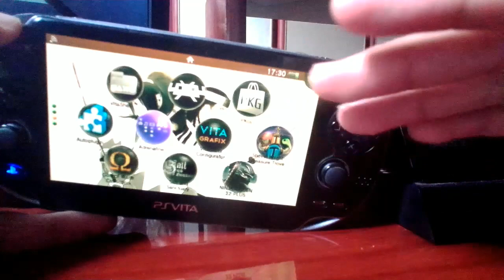o PSVITA compensa em 2020!?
Eae galera tudo bem com vocês? Sou Tiago o GDC! E neste canal trarei diversos vídeos sobre os Clássicos e as vezes alguns modernos!

Se inscreve aí e seja bem vindo ao meu canal!